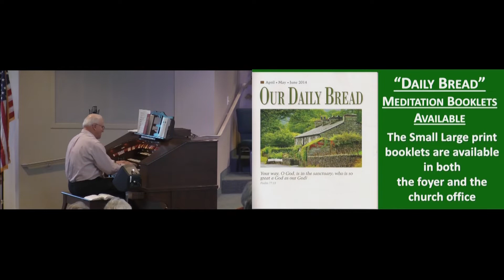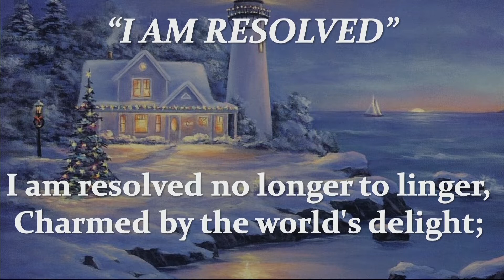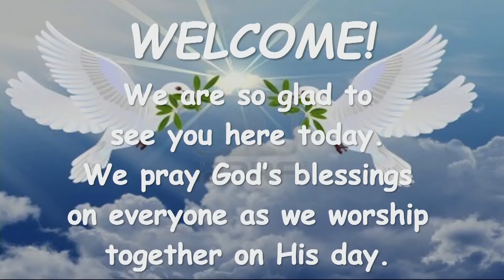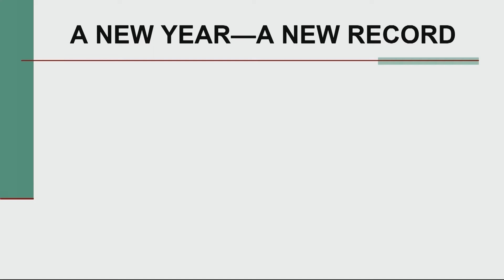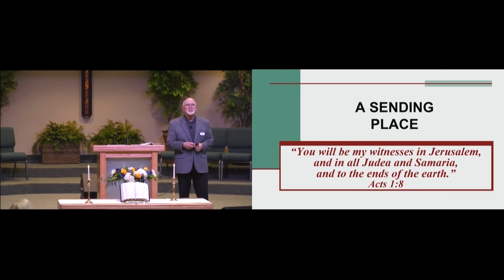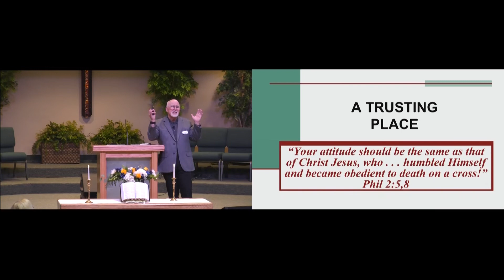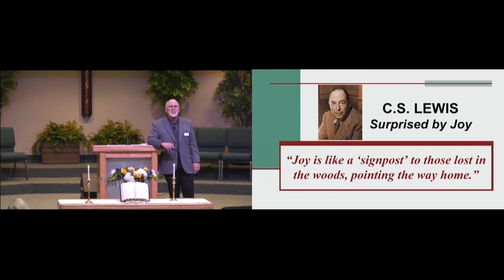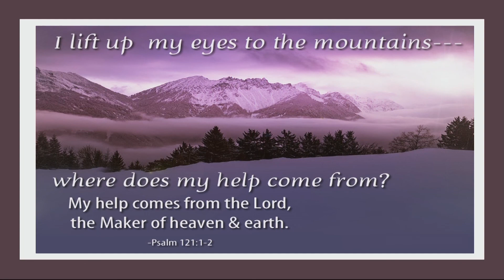January 9, 2022 Service